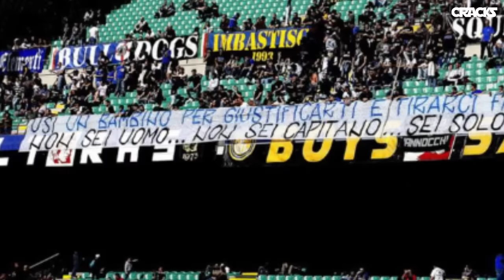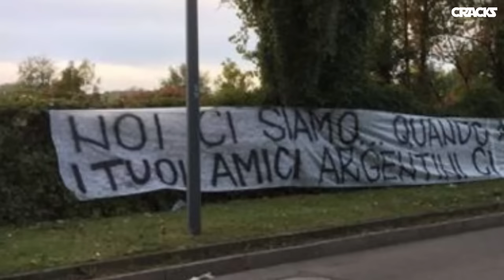GUERRA ultras vs ICARDI | ¿NEYMAR ganará más que MESSI? | Se quitará la ropa por el ARSENAL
¿Cómo inició el cruce de AMENAZAS entre aficionados del INTER y Mauro ICARDI? Comparan a DYBALA con MESSI.  Guardiola defiende a La Liga de la Premier. Los últimos rumores de fichajes y más, en CRACKS!